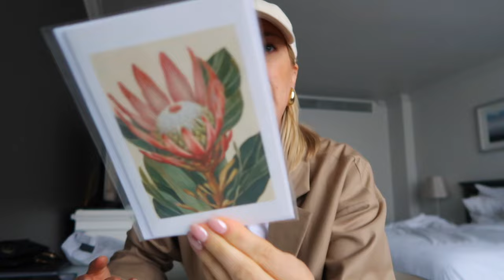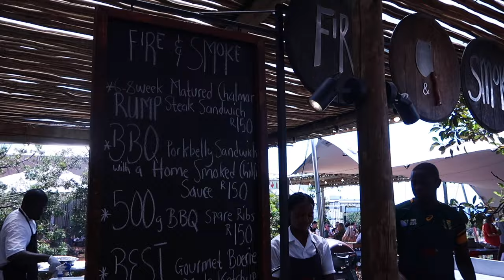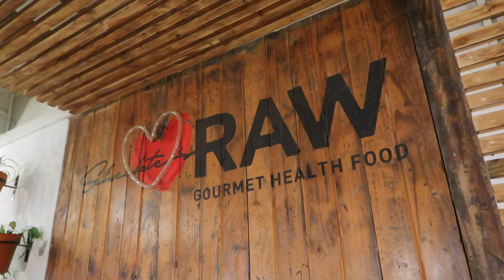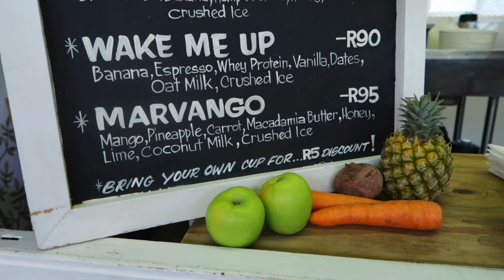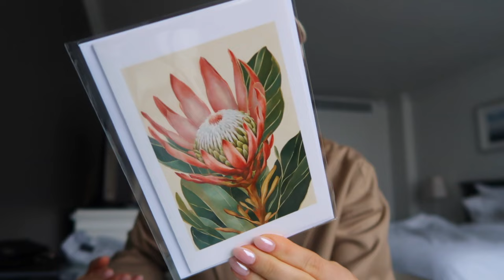CAPE TOWN PT. 1 | south africa travel vlog 2023, V&A waterfront, working remote | Kelsey This Year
Kelsey